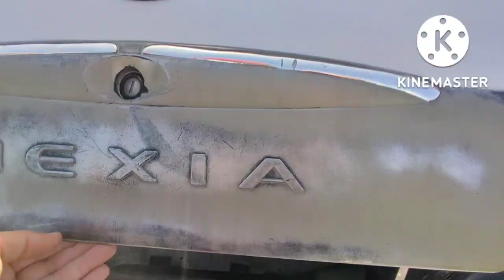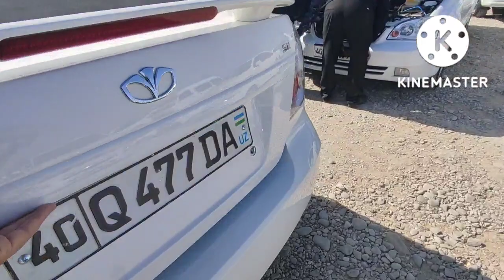5-ОКТАБР НЕКСИЯ 1 НЕКСИЯ 2_3 ЛАСЕТТИ КОКОН МАШИНА БОЗОРИ 2022